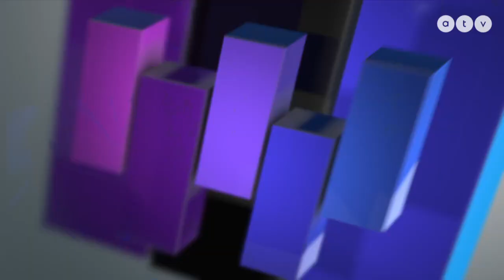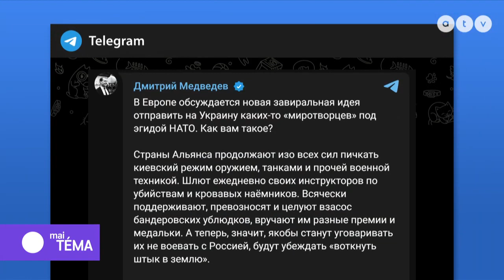Miniszterelnök úr fontolja meg jobban a kijelentéseit! (2023.04.03.)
Brenner Koloman az ATV Mai Téma c. műsorában I. rész (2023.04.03.)